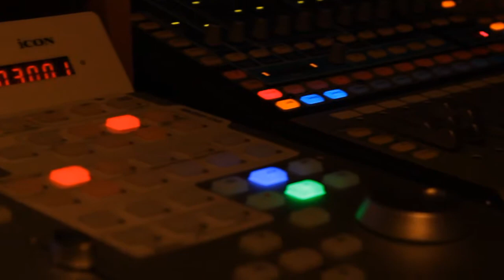Cisie Mafia - nowa zapowiedź "Opanowuje Miasto"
Zapowiedź singla Cisie Mafia - "Opanowuje Miasto" oraz "Gangsta Paradise".

Kanerzysta - Konrad Zawolik
Instrumental - Impakt